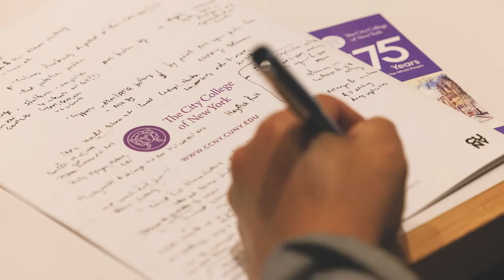2022 Sharon Cosloy - Edward Blank lecture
This year we had Dr. Titia de Lange (The Rockefeller University) as our guest speaker for the 2022 Sharon Cosloy - Edward Blank lecture.